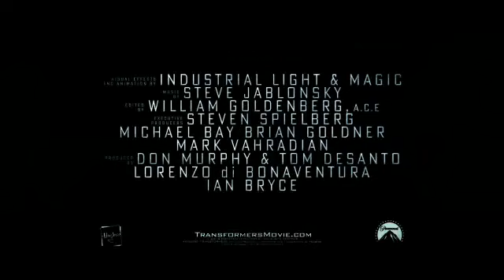Transformers Age de l'extinction - la 3D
Retrouvez des bonus exclusifs expliquant la 3D intégrée dans Transformers l'Age de l'extinction.